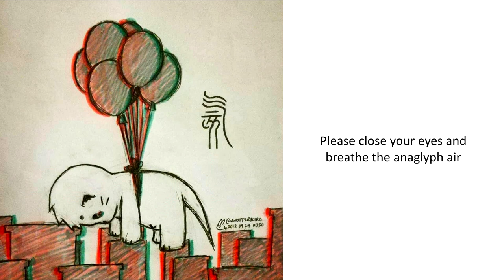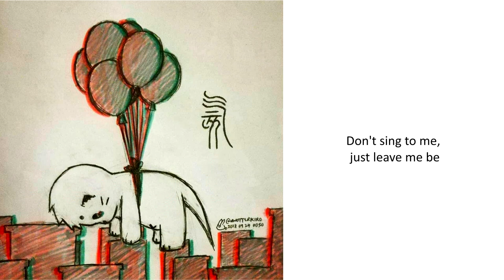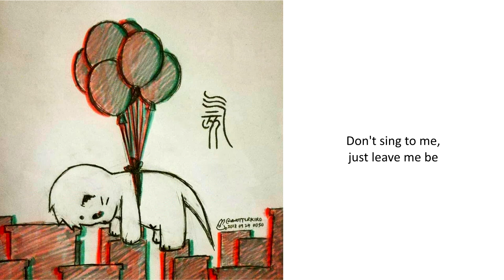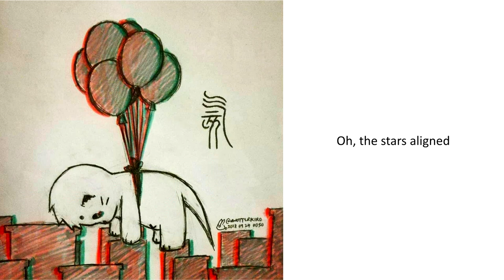Helium [ft. Kagamine Rin and Daina] [Original Song]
Lightheadedness, anaglyph, and ballooning over a to-be-left-behind town. Lovely!

I never know what to type in these descriptions uh

I have FL Studio 20 now! aaaaaa! ya boi be gettin professional

justkiddingthere'samassivelearningcurveandIwannacommitlifen't

also I graduated high school so ya boi be gettin big too

sorry for, yet again, poor mixing
but it can only get better from here I think?

oh oh and thanks for like 120+ subs like wow I'm shook

go to my instagram I draw more stuff there: @anotterkiro

Helium
anotterkiro ft. Rin + Daina

V1
Again am I dissociating away
While fog had dusted the firmament another day
Please close your eyes and breathe the anaglyph air
Forget you’ve ever seen me and don’t make me care

PrC1
I can’t look in your eyes the same way I did before
I now became a monster to be abhorred

Ch1
Don’t talk to me, don’t talk to me,
Let me float right away along with the breeze
Don’t sing to me, just leave me be,
Oh, I hope that we drift and won’t ever get to meet

V2
Have you ever thought about yourself
And being better off without any care for such a fool?
Please take a knife and sever away our ties
Forget I’ve ever seen you or tried

PrC2
I’m an impersonation of what I am not anymore
I now became a poison to make you sore

Br1
The stars aligned against our favors
The tropics were snowed upon
If only I had the might and I weren’t so kind
We wouldn’t have talked at all

Ch3
We’ll float right away along with the breeze
Let go of my raggedy strings

Outro
Please, I have no need to see you again
Leave me be, leave me be